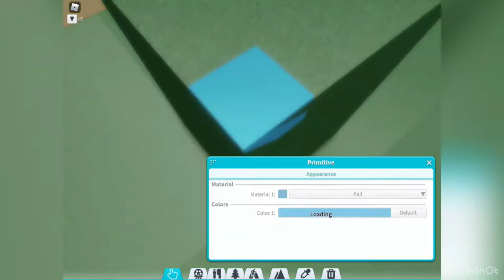How To Make A Swamp In Theme Park Tycoon 2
Just a little tutorial on how to make a swamp in tpt 2.